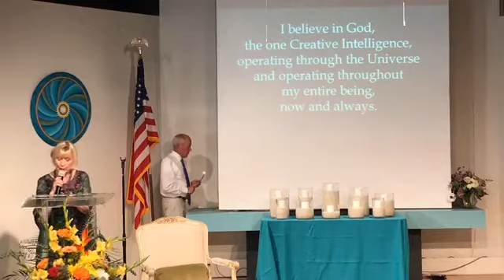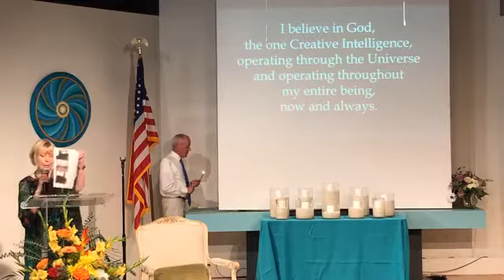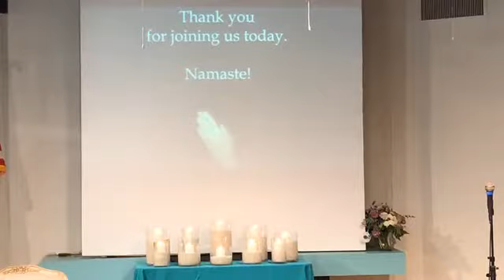You Got This!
Meditation, inspirational message, and affirmative prayer with Rev. Karyn Allen, Staff Minister with the Center for Spiritual Living Capistrano Valley (Rev. Dr. Heather Clark, Spiritual Leader) in San Clemente, California. Music by Diane King Vann (keyboards) and the CSLCV Band: David Page (drums), Bill Dickson (bass) & Ed Kusby (guitar). Song leaders: Rick Dale, Wade Wooldridge & Kimberly Wooldridge. Special musical guest: Chelsea Vann

As we have suspended all events at our Center and are limiting our services to Facebook Live streaming and this YouTube channel, please consider making a donation to continue support of our Center using the following link: